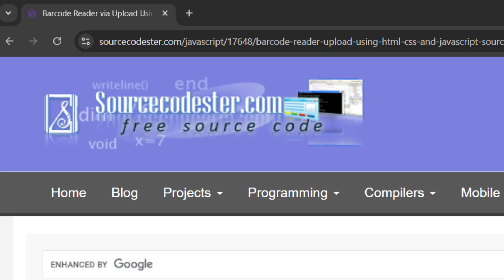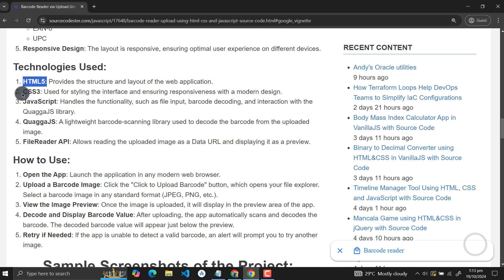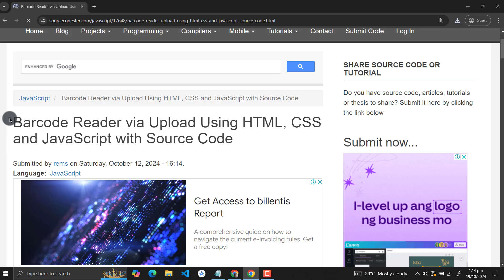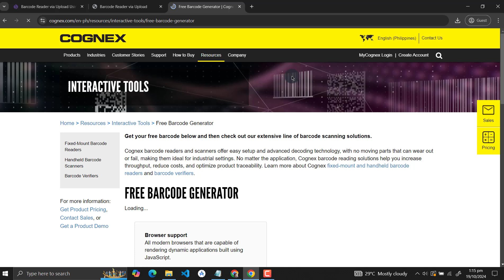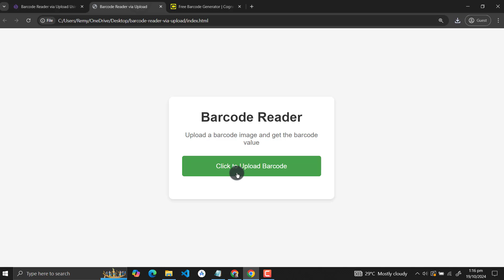Barcode Reader via Upload Using HTML, CSS and JavaScript with Source Code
The Barcode Reader via Upload web application allows users to upload barcode images and automatically extract and display the barcode value. Built with HTML, CSS, and JavaScript, the app provides a user-friendly interface and supports multiple barcode formats such as Code 128, EAN, and UPC.